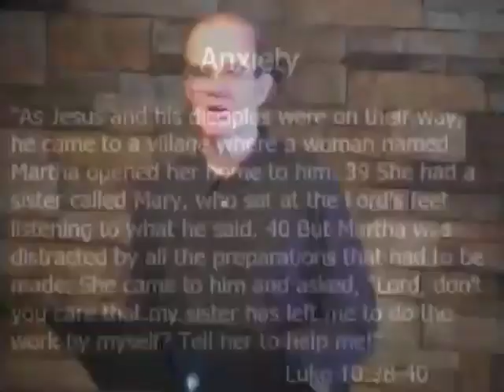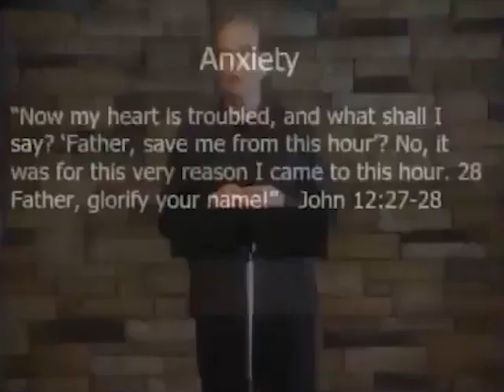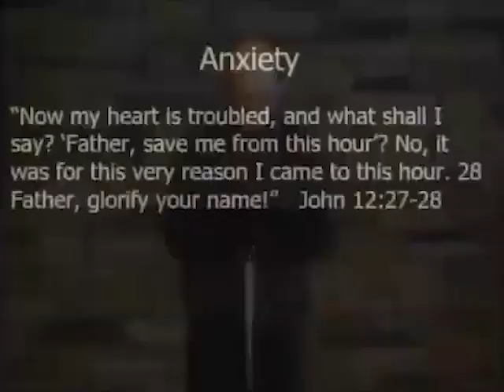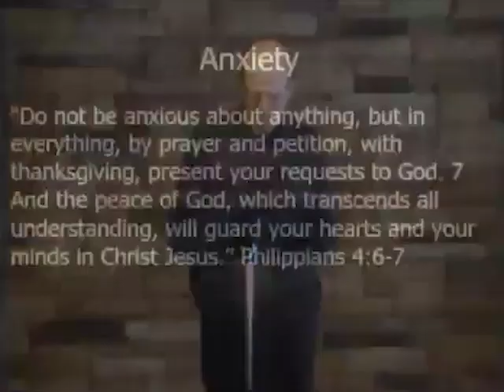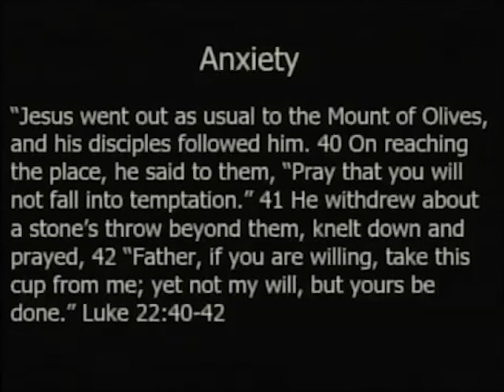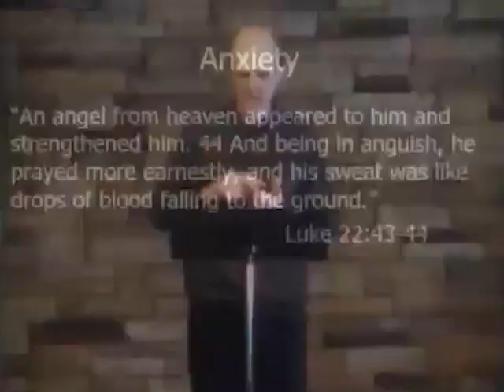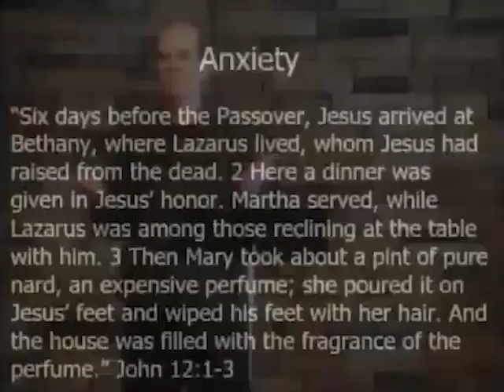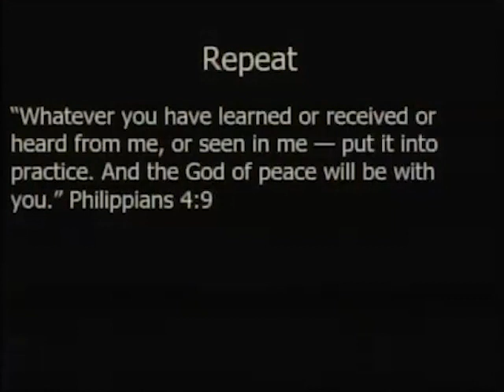God With Us #5: Anxiety [January 29, 2023]